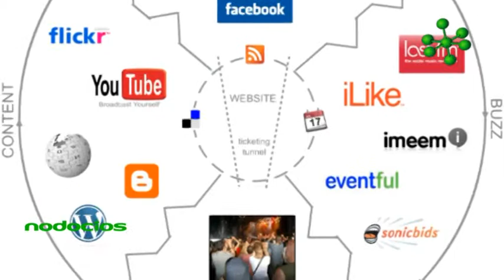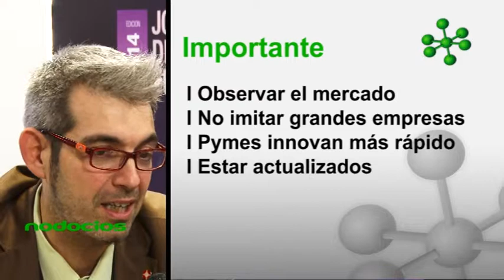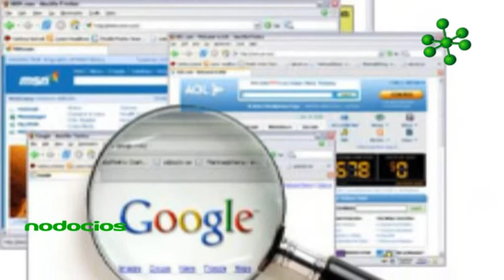Como evolucionar tu negocio con tecnología